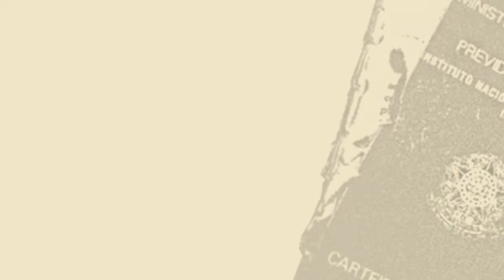Sebastião Neto | Lembranças do Brasil operário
Ex-metalúrgico, Sebastião Neto relembra o movimento sindical da década de 1970, que produziu as Greves do ABC e uma rica cultura operária. Lênin e Rosa Luxemburgo eram lidos nos ônibus e nas portas de fábrica. A consciência sobre a exploração de classe e a atuação das grandes corporações no Brasil eram temas debatidos no refeitório. Isso, inevitavelmente, ajudou a catapultar o Diretas Já, inúmeras organizações sindicais e movimentos sociais – e quase elegeu, em 1989, segundo ele, “candidato barbudo, que fumava em público, tomava cachaça 51, falava palavrão, era razoavelmente machista, ex-preso político, mal vestido, com um prontuário para falar, mas era, afinal, a nossa cara”. Quais os novos rumos para articulação política hoje, em tempos pós-CLT e de precarização da vida?

SOBRE SEBASTIÃO NETO: Ex-metalúrgico da Volks por mais de 20 anos, ex-dirigente da Central Única dos Trabalhadores (CUT) e um dos líderes da Oposição Metalúrgica de São Paulo (OSM-SP). Coordenador do Intercâmbio, Informações, Estudos e Pesquisas (IIEP). Coautor do livro Investigação Operária: Empresários, Militares e Pelegos Contra os Trabalhadores, desenvolvido pelo Projeto Memória da OSM-SP.